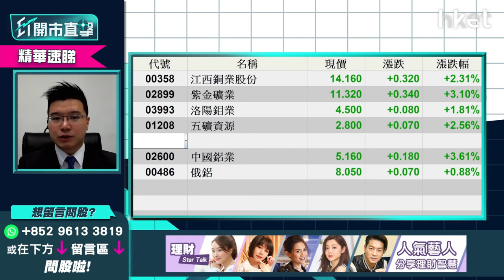【ET開市直擊】（精華）鋁價大升已處高位 追其他商品股更勝鋁股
全球鋁價持續上升，中鋁（02600）及俄鋁（00486）連日造好，今早分別再升3%及逾2%。通脹升溫，供應鏈市場資金氾濫，資金投放期貨市場，刺激鋁價現貨價格試衝3300美元關口，大行更上望來年或升至4000美元。目前仍可高追鋁股？還是改買其他大宗商品金屬股較穩陣？利達LW基金經理及合伙人黃耀宗（Andy）詳細分析。立即點擊收看／收聽→【精華速睇】

Time code

00：25 - 港股今日焦點速覽
01：49 - 美股外圍市況速覽+港股ADR表現
02：56 - 亞太股市早段市況速報
03：21 - 美國聯儲局似放鴿   美股有中長綫買入機會？
05：12 - 市場已消化加息0.5厘   預計聯儲局只會上半年大幅加息
06：40 - 如今晚CPI不遠高於預期8%   預計市場會炒第一季通脹見頂
08：06 - 美股業績期過後資金流入增長股   VISA（V.US）短期睇好可考慮
12：34 - Enphase Energy（ENPH.US）業務前景亮麗可考慮   炒新能源升級概念
17：40 - Enphase Energy（ENPH.US）估值吸引料受市場追捧   甚麼價位可追入？
19：52 - 港股上日市況速覽+北水盤路
21：04 - A股有資金流入   市場憧憬內地債市無負面消息
22：44 - 市場睇息率高、估值低股份   港股上半年睇25500點
23：20 - 鋁價大升已處高位    追其他商品股更勝鋁股
25：23 - 紫金礦業（02899）可考慮買入追落後
27：02 - ET個股推介：中興通訊（00763）
29：47 - 港股開市初段市況速報
30：23 - 觀眾問股：微軟（MSFT.US）點睇？想買入睇咩價位？
32：31 - 觀眾問股：Disney（DIS.US）167美元可持有？有旅遊復甦概念可炒？
35：21 - 觀眾問股：網絡安全股CrowdStrike（CRWD.US）、CloudFlare（NET.US）可炒底？Fortinet（FTNT.US）更睇好？
37：32 - 觀眾問股：Google（GOOG.US）未有貨可買入？短期破頂指日可待？
42：11 - 港股開市初段市況速報
42：41 - 觀眾問股：中移動（00941）有冇機會試60元？
44：55 - 觀眾問股：信義系怎比較？信義光能（00968）vs 信義玻璃（00868）
46：48 - 觀眾問股：中國鋁業（02600）可否追入？上望多少？
48：39 - 觀眾問股：快手（01024）走勢點睇？現價可追入？
50：01 - 觀眾問股：微盟（02013）7.5元要守幾耐？要減持嗎？
51：13 - 觀眾問股：美團（03690）有機會重上245元嗎？
52：49 - 觀眾問股：鞍鋼（00347）可否買入？
54：10 - 觀眾問股：福萊特玻璃（06865）值得買入？甚麼價位可買入？
55：26 - 觀眾問股：工商銀行（01398）可否買入？
56：56 - 觀眾問股：Sea Ltd（SE.US）309美元有少量貨   現價值得撈底嗎？
58：51 - 觀眾問股：Adobe（ADBE.US）657美元持貨怎處理？
1：00：51 - 消息股速報：保利協鑫能源（03800）、中國恒大（03333）
1：01：17 - 港股、內地開市初段市況速報
1：01：40 - 財經日誌提提你